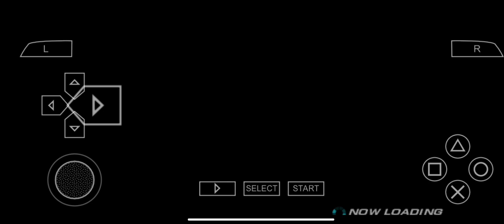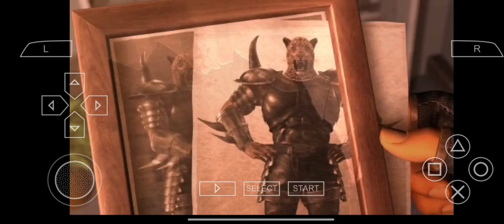Tekken 6 King played zabardast fight full story mode